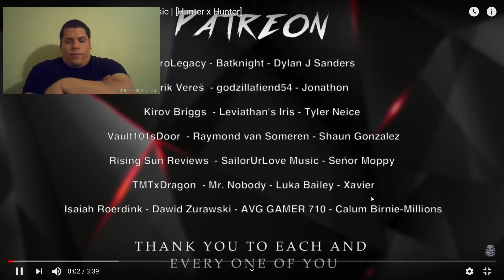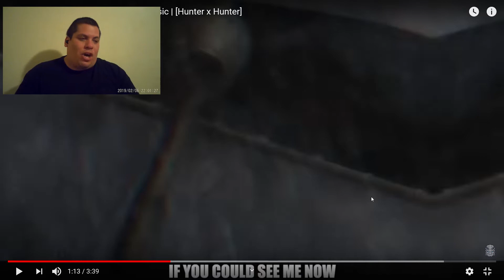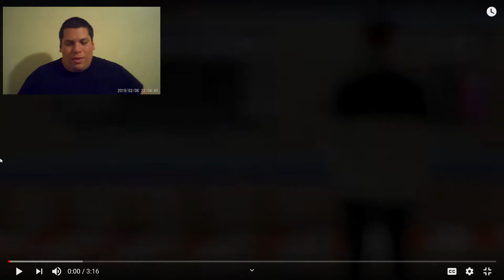More Music Reaction!! - Divide Music and Rustage!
These guys did it again two songs that are just straight fire!